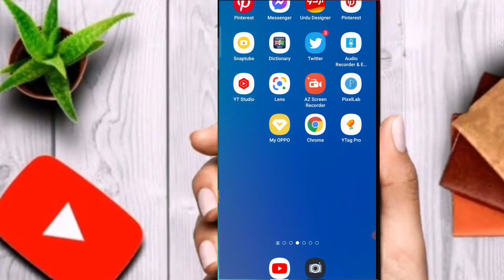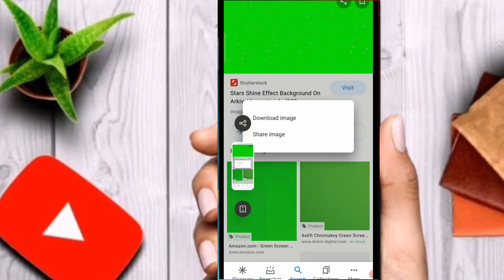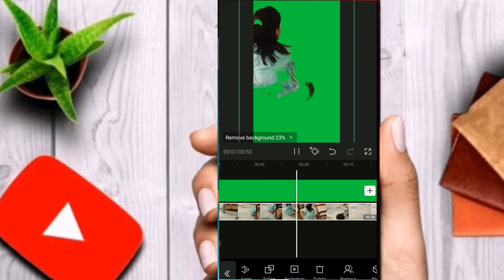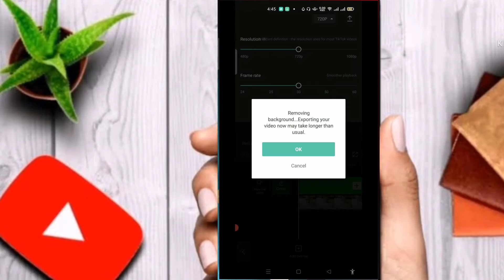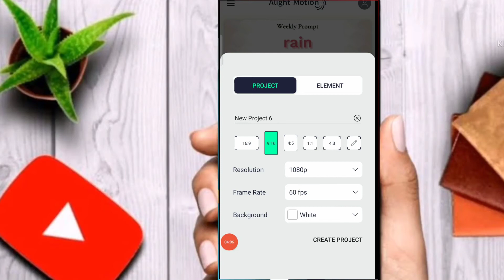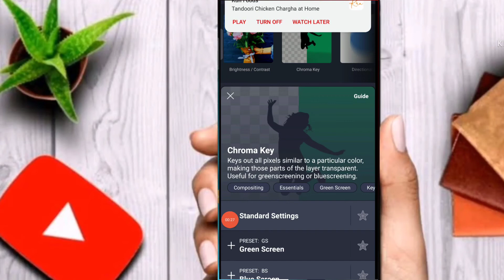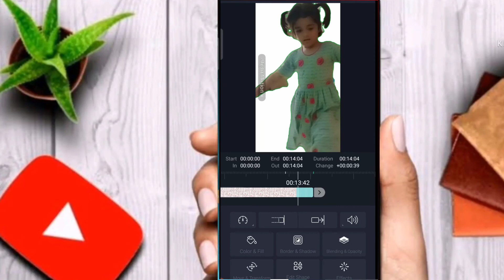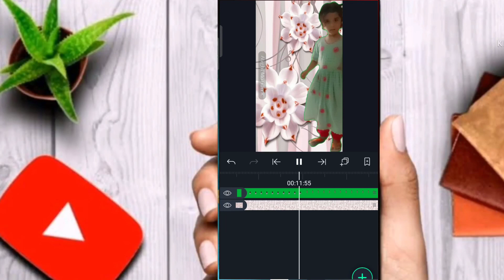How To Change Video Background in Alight Motion || How To Convert Normal Video To Green Screen 2021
00:00 Short Course
05:32 Adobe illustrator
06:10 Part 1st illustrator
07:20 Learn Short Course
8:40 Thanks for Watching Subscribe

 (っ◔◡◔)っ  ᴡᴀᴛᴄʜ ᴍᴏʀᴇ ᴠɪᴅᴇᴏꜱ

ᴇɴᴊᴏʏ & ꜱᴛᴀʏ ᴄᴏɴɴᴇᴄᴛ ᴡɪᴛʜ ᴜꜱ.. ✔️

insta Id